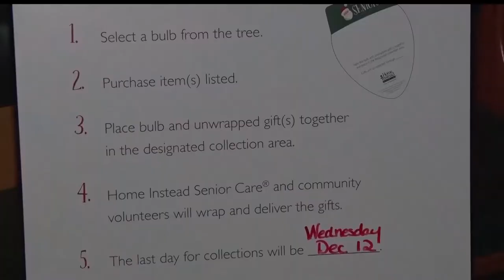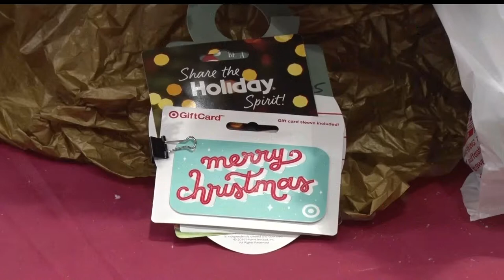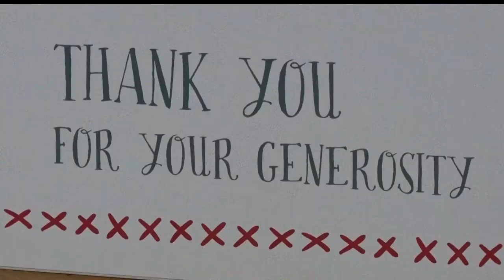Be "Be A Santa To A Senior" Brings Holiday Cheer To Local Senior Citizens